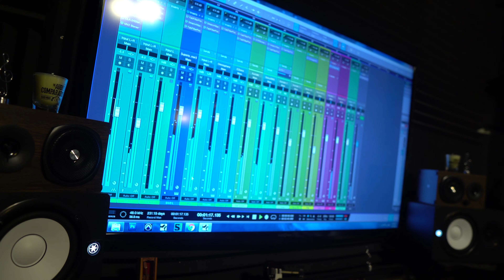Sako G Garabedian Hamajarakne 2021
SAKO G GARABEDIAN -Hamagarak 2021
Producer: Sako G Garabedian
Music Composer: Sako G Garabedian
Actor  Samvel Araqelyan Niko !! Arrangement By: Arthur Akopyan
Recorded and Mixed at Dimension Studio
Cinematography:
Camera Edited By: Scott Stevenson. Actor ￼ Samvel Araqelyan Niko !!